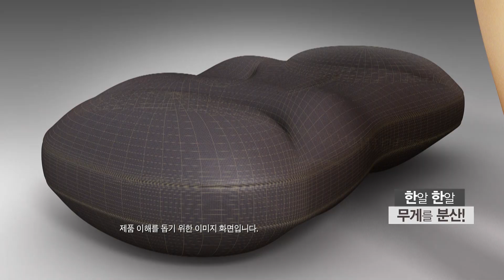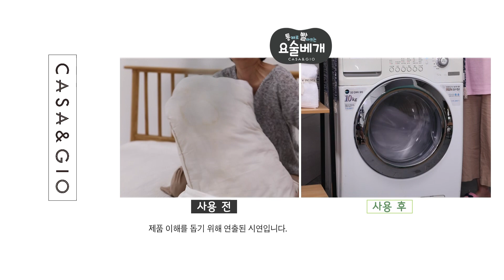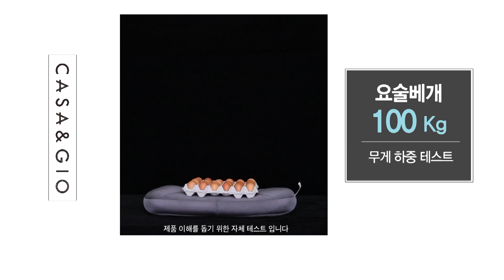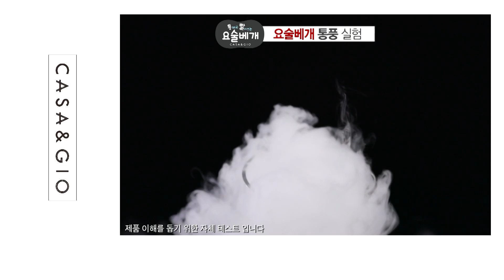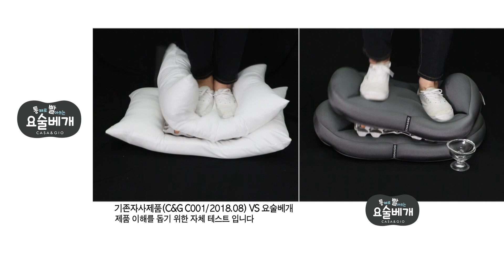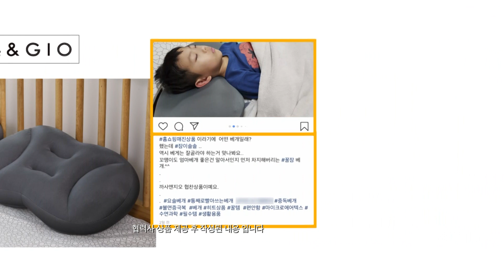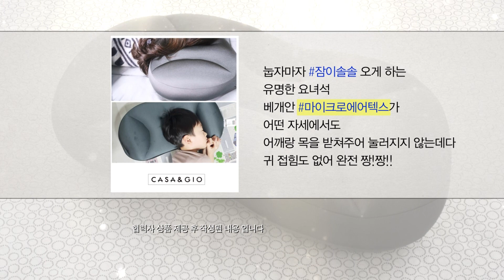요술베개 Magic Pillow